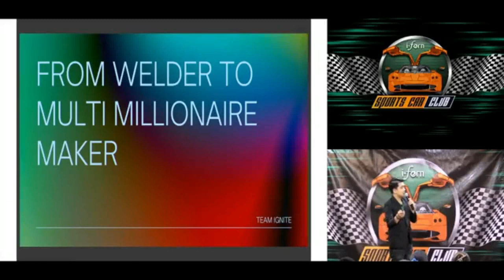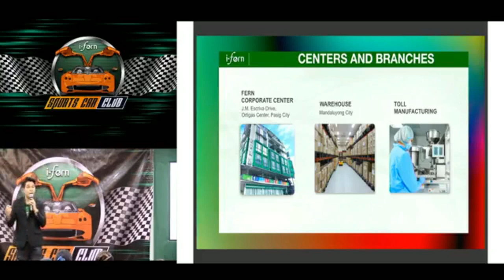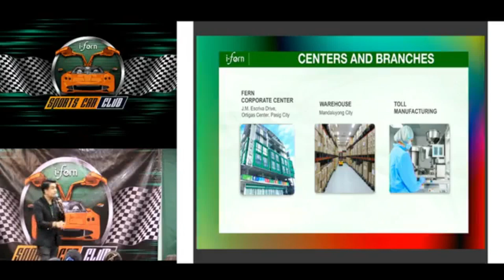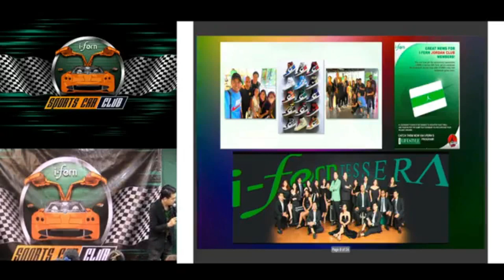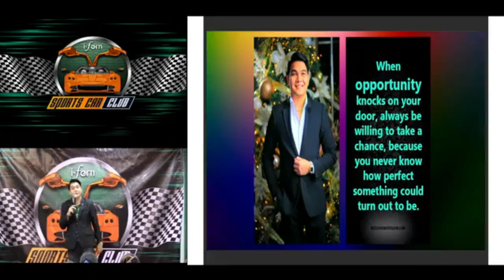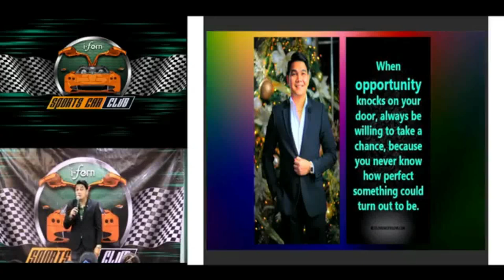FORMER WELDER KEN QUIERRE TALKS /SPORTS CAR CLUB SUNDAY/ IFERN PHILIPPINES / SPORTS CAR SA IFERN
Don’t just Dream a Sports Car, wake up and get your own SPORTS CAR now!
Our Sports Car Leaders will teach you how to have your very own Sports Car today, Join us every Sunday!